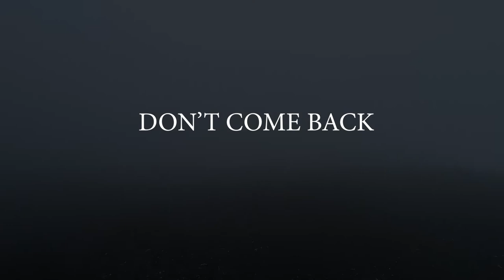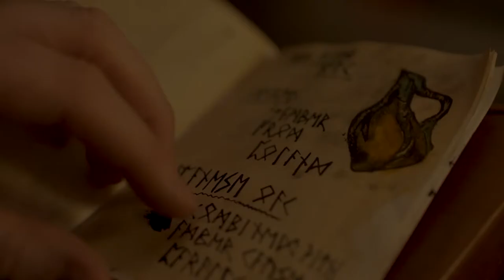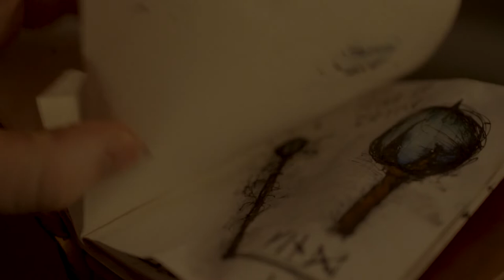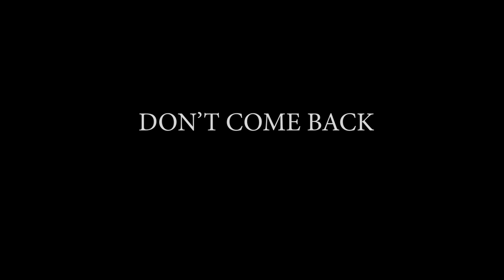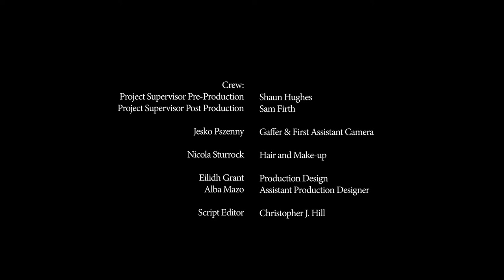Don't Come Back (Short film)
A film that revolves around a man who finds a mysterious box in the woods. Little does he know about the dark things within that box.